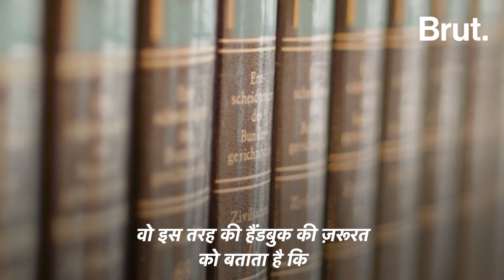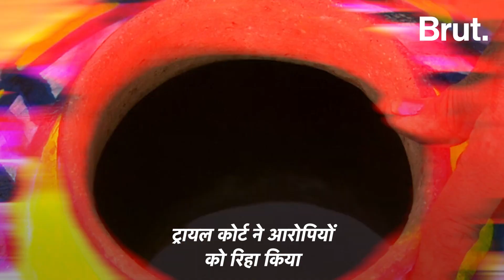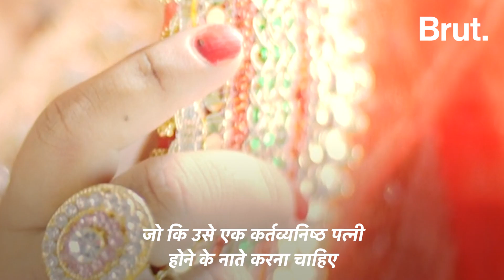Court में इन शब्दों को बोलने से पहले सोच लीजिए | Gender Stereotypes Language| Supreme Court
Housewife, Affair, बिन ब्याही मां जैसे कई शब्दों के इस्तेमाल पर कोर्ट को आपत्ति, ऐसे स्त्री विरोधी शब्दों से परहेज ही होगा बेहतर, समझिए CJI DY Chandrachud के नए फैसले का मतलब...